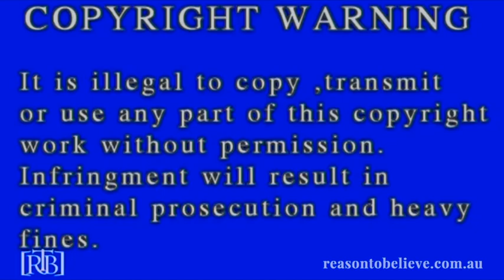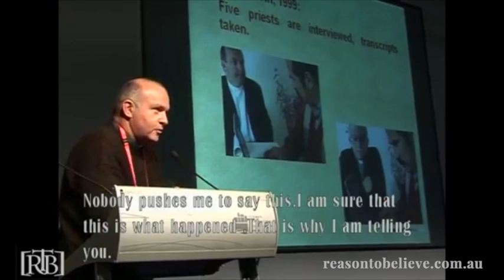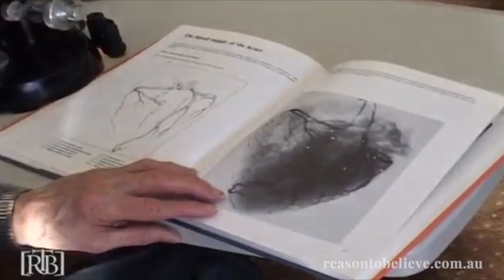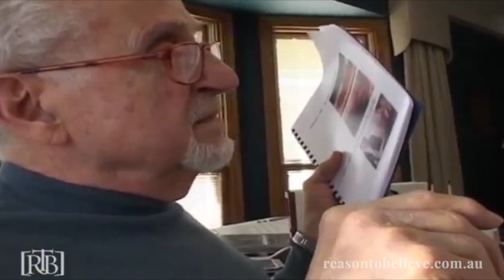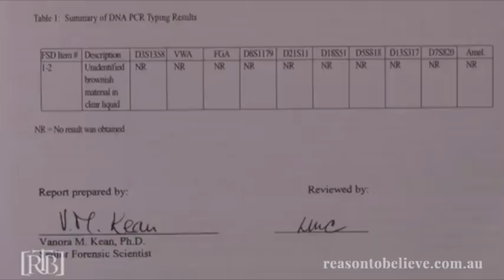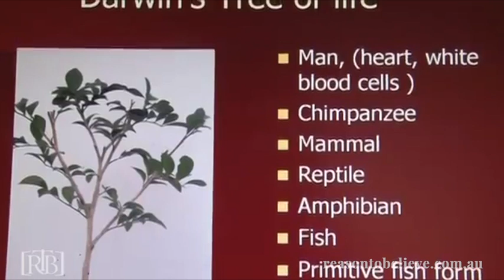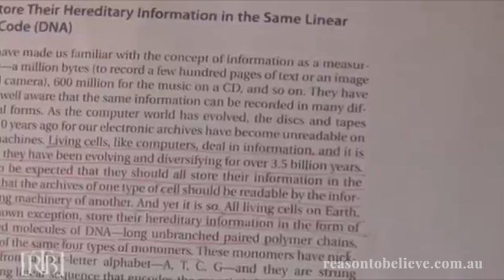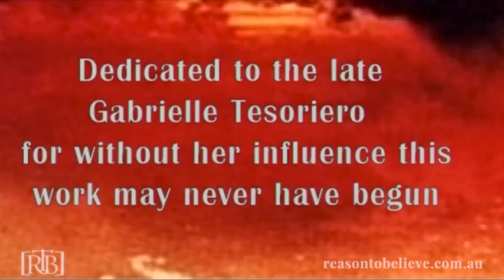The Eucharistic Miracle of Buenos Aires. Host bleeds & becomes living Human Heart. By Ron Tesoriero.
This is the official first-hand account of the investigation of the miracle by Lawyer and Documentary Filmmaker, Ron Tesoriero. The investigation was called for by Pope Francis when he was Archbishop of the city. The results and implications will show this to be one of the most significant events in the history of Christianity.

"When a Communion Host, which is bread, bleeds and becomes living human heart, it is more than a WOW moment. It is a traumatic day for Science."
- Mike Willesee, Senior Australian Investigative Journalist.

Visit the Reason to Believe website for more information on the ongoing research, other documentaries and books by Ron Tesoriero